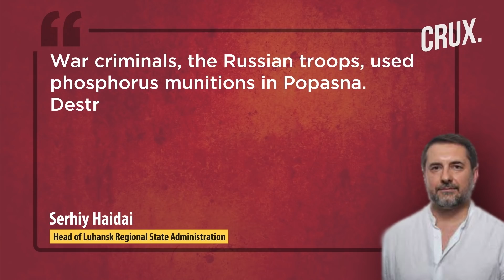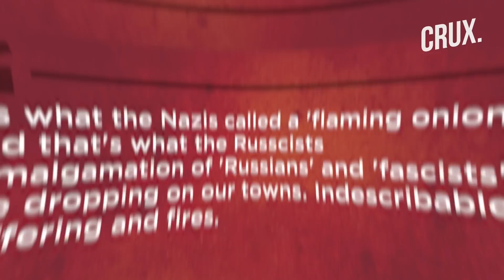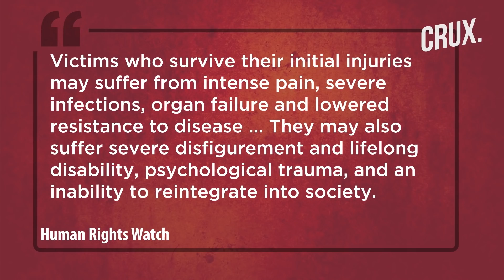Ukraine Says Russia Used White Phosphorus Bombs In Luhansk l Putin Using Hitler’s ‘Flaming Onion?’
As the war in Ukraine rages on, Kyiv has now accused Vladimir Putin's Russia of using white phosphorus bombs in Luhansk. Phosphorus bombs were reportedly favoured by Adolf Hitler during World War II and are not generally used on civilians. White phosphorus bombs were also referred to as “Willy Peter” during WWI & WWII. So what are white phosphorus bombs and what makes them deadly? Is Putin now resorting to chemical weapons to win the war in Ukraine? Watch this video for all the details.

00:00 - Introduction
00:18 - Ukraine Accuses Russia Of Using White Phosphorus Bombs
00:38 - Ukraine's Allegations
01:35 - What Is Phosphorus Bomb?
02:02 - How Does White Phosphorus Work?
02:48 - Is White Phosphorus Use Legal?
03:19 - Countries Which Have Used White Phosphorus